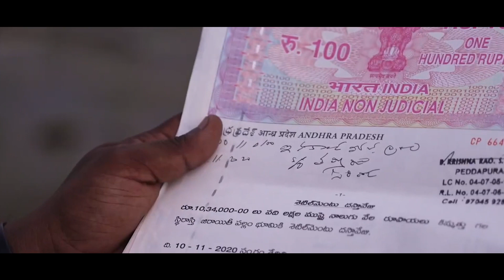విరాజిల్లుతోన్న వ్యవసాయం | Abhivruddi Padhamlo Andhra | Why AP Needs Jagan | Agriculture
నాడు చంద్రబాబు వ్వవసాయాన్ని దండగ చేస్తే, నేడు జగనన్న అదే వ్వవసాయాన్ని పండుగ చేశారు. 2018-19లో చంద్రబాబు హయాంలో వ్యవసాయం రంగంలో ఉత్పత్తి కేవలం రూ. 1,08,886 కోట్లు. అదే నేడు 2022-23లో జగనన్న హయాంలో 1,77,694 కోట్లు.

ఈ రోజు మధ్యాహ్నం 3 గంటలకు ప్రసారమయ్యే 3వ ఎపిసోడ్ "పారిశ్రామికంలోనూ పరుగులు" తప్పకుండా చూడండి.